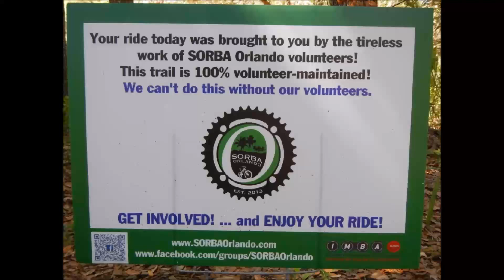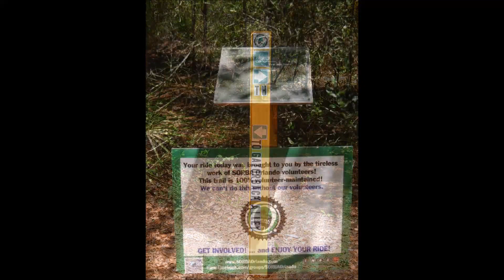Biking Markham Woods Singletrack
Here's my video slideshow from biking the Markham Woods Singletrack trails. These are some sweet trails with lots of flow, as well as some technical spots thrown in to keep you on your toes. My first ride was also Day 100 for my OptOutside365 project.